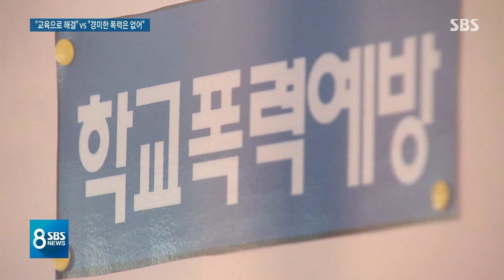가벼운 학교폭력, 생활부 기록 안 한다는데 '의견 분분' / SBS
가벼운 학교폭력에 대해선 학교생활기록부에 기록하지 않기로 정부가 방침을 내놨죠. 이른바 '낙인 효과'를 없애자는 건데 의견이 분분합니다.
임태우 기자가 시민들의 목소리를 들어봤습니다.